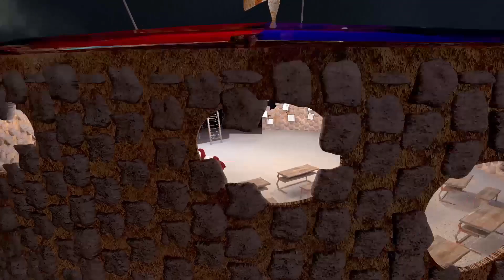"The University of Death" short animation trailer.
My short animation trailer.
Kısa animasyon fragmanım.